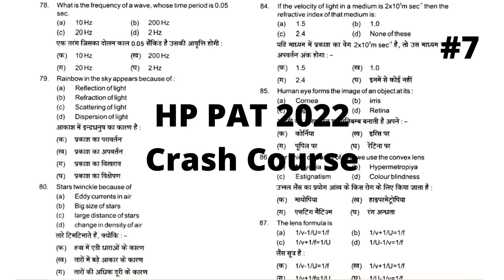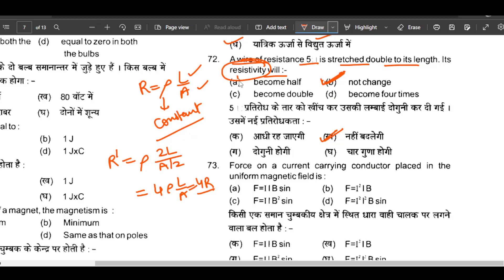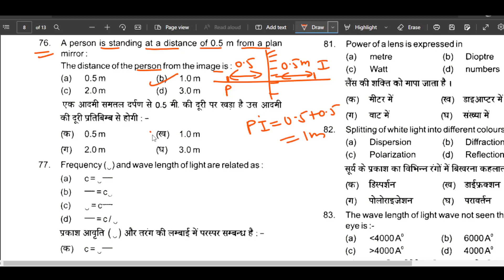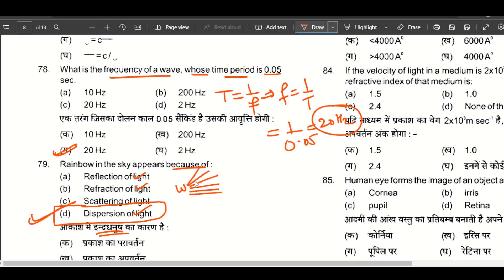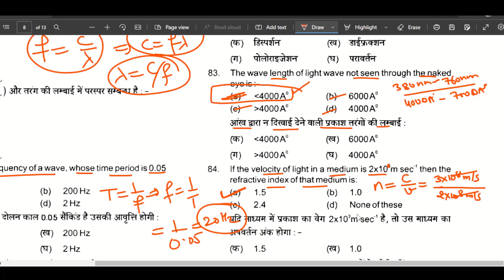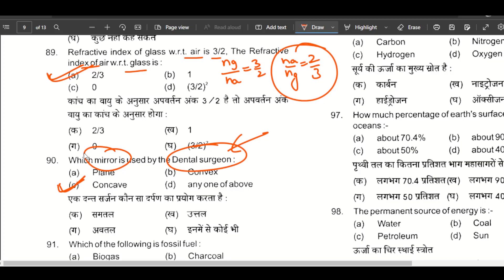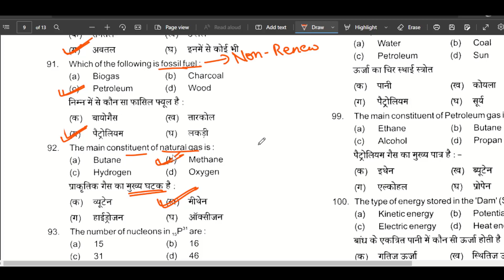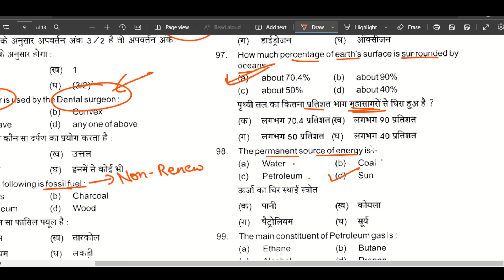HP PAT Exam 2022 Crash Course class - 7 | pat exam preparation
In this video sample questions for PAT exam has been discussed.
This is Class - 7 of HP PAT Crash course.

hp pat exam 2022
hp pat exam crash course
pat math questions
pat preparation

Jaihind friends!!!
I, Nitish Vashishth, Welcome you to Giriraj Himachal Channel.

जयहिंद दोस्तों !!! आशा करता हूँ आप सब अच्छे होंगे !!!
मैं, नीतीश वशिष्ठ, गिरिराज हिमाचल चैनल पर आपका हार्दिक  स्वागत करता हूँ।
अतः चैनल से जुड़ें रहिए  !!!